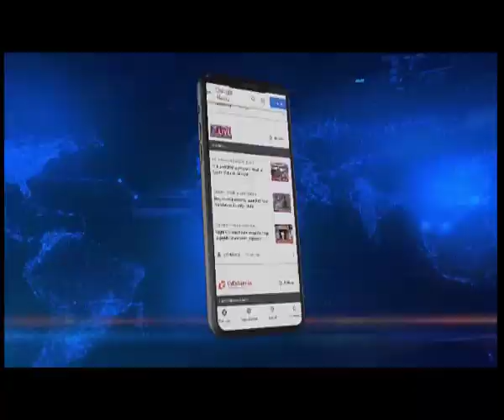India remembers war heroes on Kargil Vijay Diwas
𝐊𝐚𝐫𝐠𝐢𝐥 𝐕𝐢𝐣𝐚𝐲 𝐃𝐢𝐰𝐚𝐬 | India is observing Kargil Vijay Diwas today, remembering the valour and sacrifice of the Bravehearts of 1999 Kargil war.

The war fought at high altitudes showcased the gallantry of the Indian Army.

At least 500 jawans were martyred in the war. And, among them was Assam Braveheart Captain Jintu Gogoi of Khumtai in Golaghat.

Meanwhile, Prime Minister Narendra Modi will be paying tribute to the martyrs at Amar Jawan Jyoti at the India Gate.